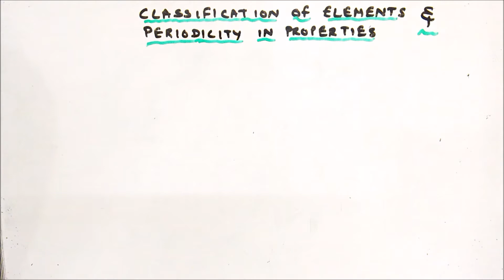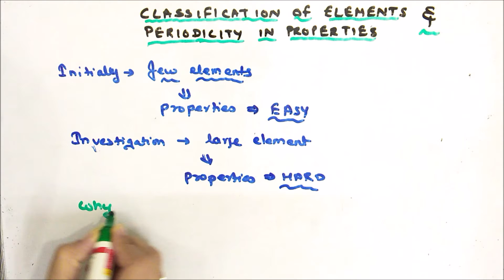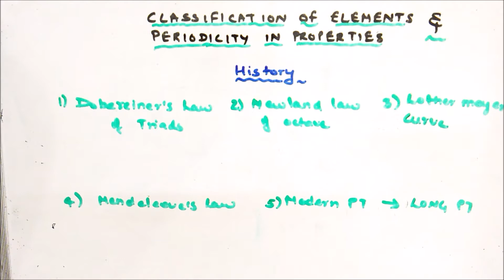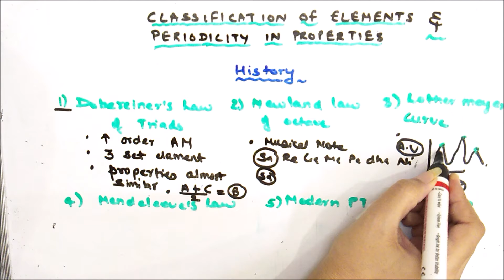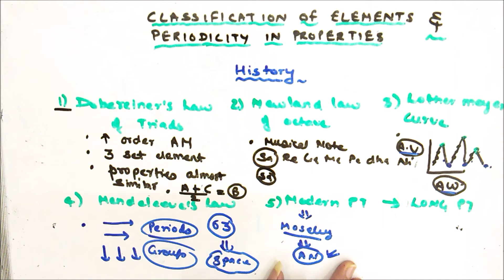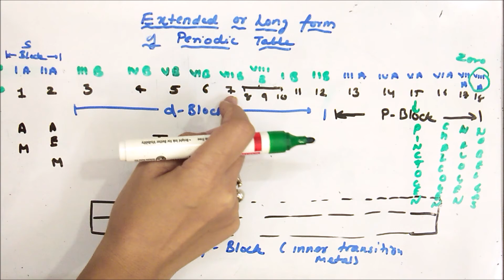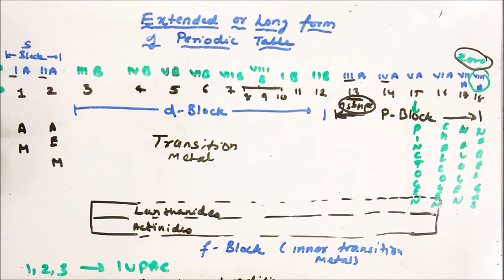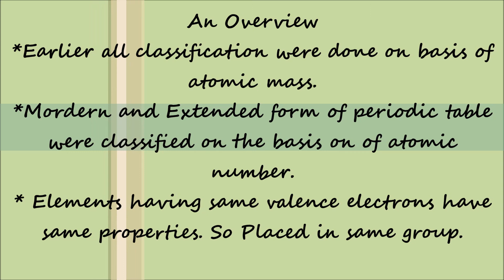INTRODUCTION| HISTORY| CLASSIFICATION OF ELEMENTS & PERIODICITY IN PROPERTIES (L-1)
Hey Students this vedio will let you know about why and how classification was done. How classification was started i.e., about history.